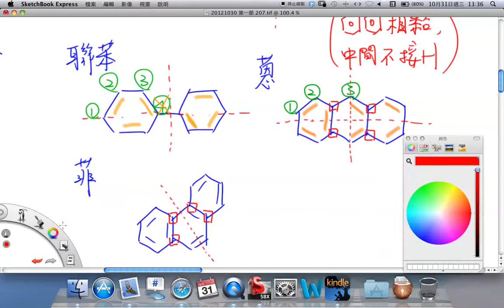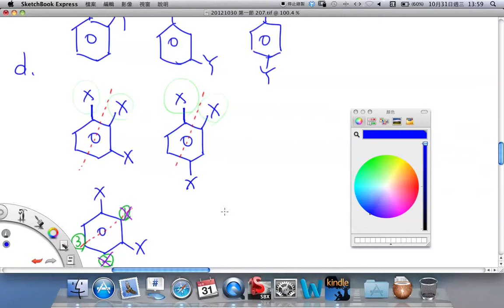20121031 207 高中化學 基礎化學（二）2-4 芳香烴及其衍生物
2-4 芳香烴及其衍生物